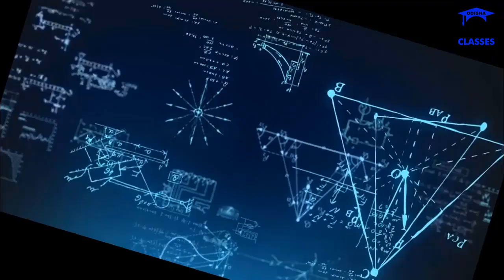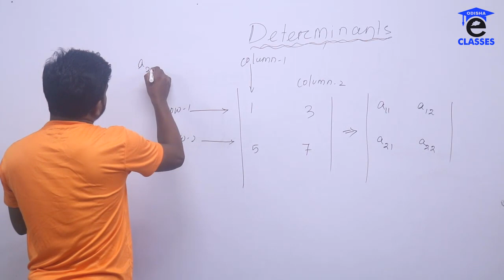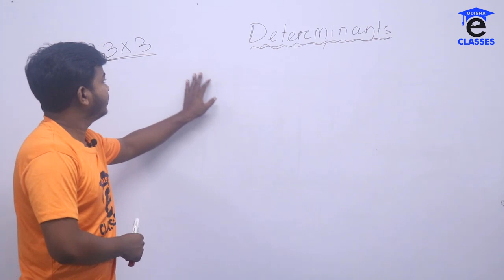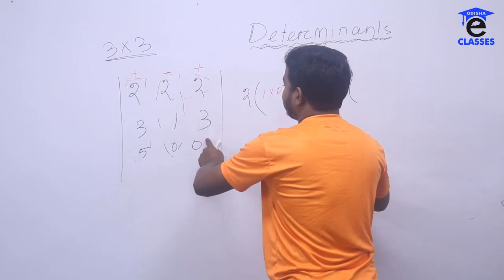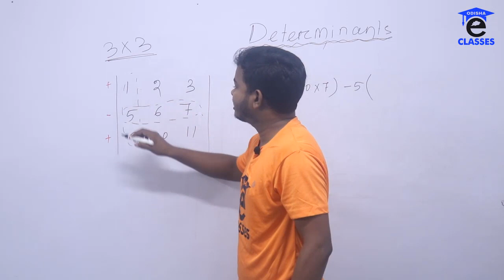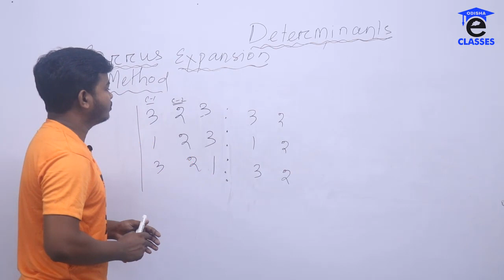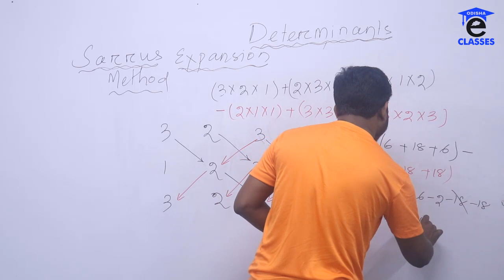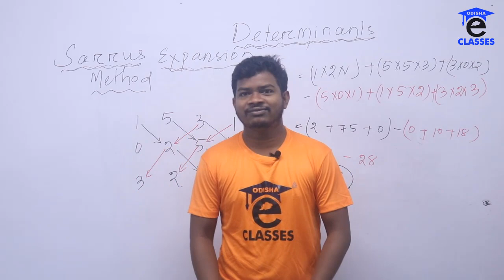DETERMINANTS IN ODIA BY SATYANANDA SIR FOR +2 2nd YEAR COMMERCE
This video is for +2 2nd year commerce students.In this video determinants will be described.Please watch the video till end.

#+2_2nd_year_commerce determinants #+2_math